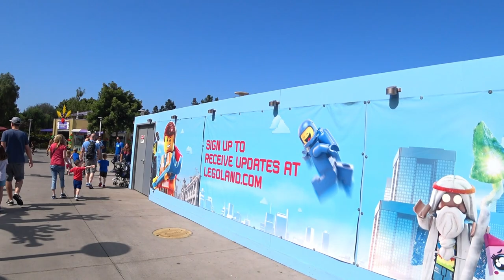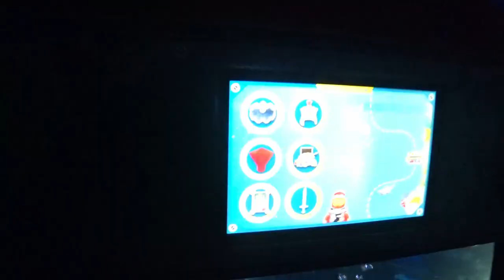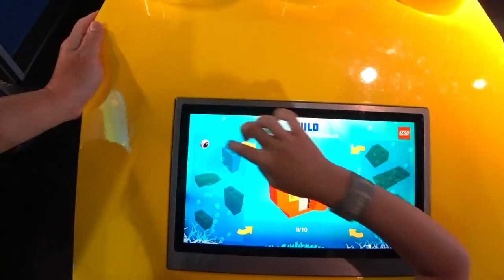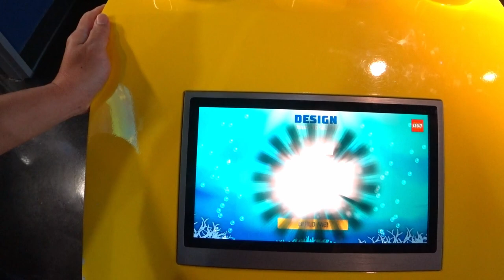เลโก้แลนด์ แคลิฟอร์เนีย (ตอนที่2) Legoland Park California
วันที่ 2 ใน Legoland park California